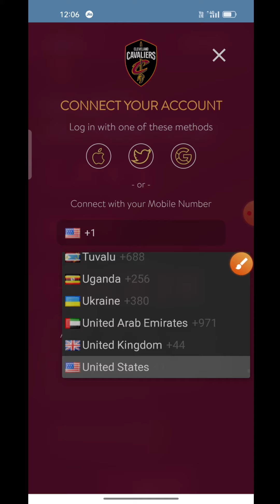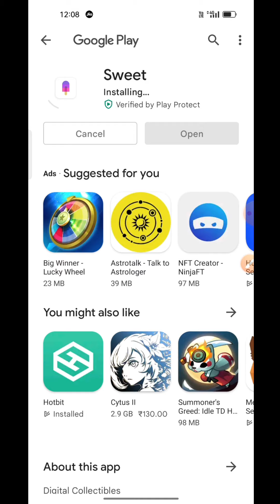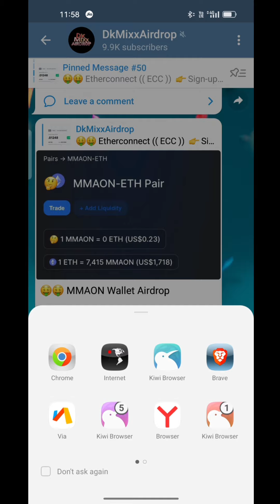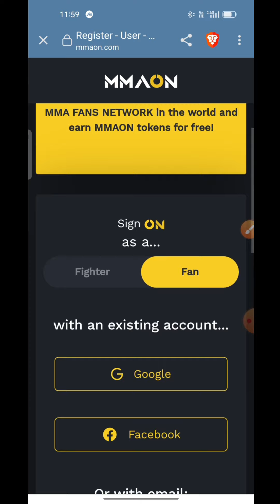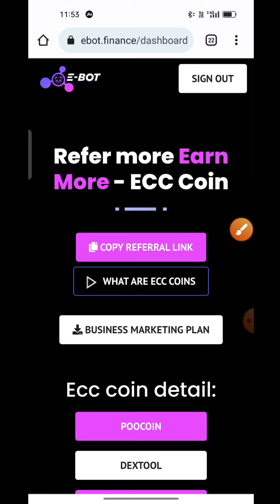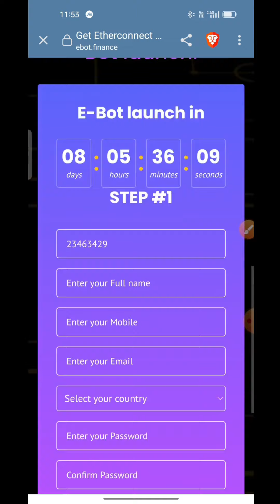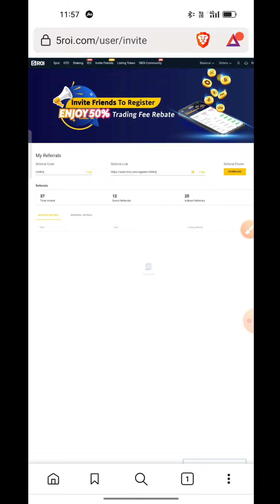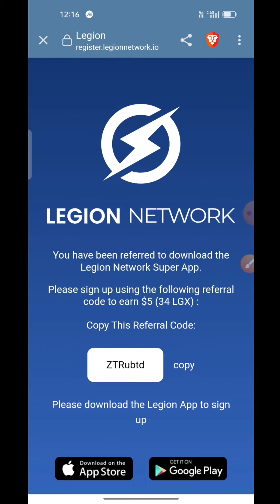Instant Withdrawal Airdrop, CleaveLand Airdrop, MMAON Wallet, Free NFT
LGX Token Airdrop | Trust Wallet Airdrop Today | New Crypto Airdrop | Free solans NFT | $LGX

airdrop
airdrop crypto
new airdrop
free crypto
crypto airdrop
free token
free usdt
new crypto airdrop
trust wallet
airdrop free
earn cryptocurrency free
free airdrop
free cryptocurrency
airdrop terbaru
airdrops
crypto airdrops 2021
crypto loot
new token
trust wallet free tokens
airdrop free trust wallet
airdrops crypto
new airdrops
new cryptocurrency
airdrop instant withdraw
airdrop tamil
airdrop token

SBULL Token withdrawal
SBULL Wallet TOKEN
SBULL Tokens
How to withdraw SBULL TOKEN
SBULL TOKENS withdraw
LGX withdraw
SBULL withdraw
how to withdraw SBULL Tokens
LGX Token flexible
MMAON Token withdraw
How to SBULL Token
MMAON Token
MMAON Token app withdrawal
MMAON Token cryptocurrency
LGX Token withdrawal tamil
LGX Token withdraw
how to withdraw from SBULL

airdrop new
airdrop terbaru
airdrops

airdrop
airdrop instant withdraw
airdrop token

Free SBULL TOKEN
Free LGX Mining
Free MMAON TOKEN Faucet
Free SBULL TOKEN Earn
Free LGX In Trust Wallet
Free SBULL Airdrop

Free Airdrop: Claim LGX Token For Free

airdrop LGX
earnathon airdrop
cleveland show
cleveland state university
cleveland cavaliers
cleveland browns
cleveland abduction full movie
cleveland street preachers
cleveland brown rap
mmaon airdrop
mmaon withdraw
mmaon
ecc coin
ecc coin airdrop
ecc airdrop
sbull token
sbull coin
sbull token withdrawal
sbull token airdrop
sbull token price
bull riding
bull fight in village india
sbull coin withdraw